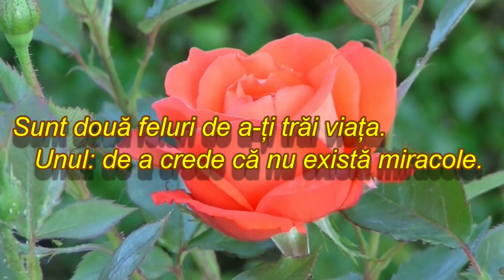Miracol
de la suflet, pentru suflet